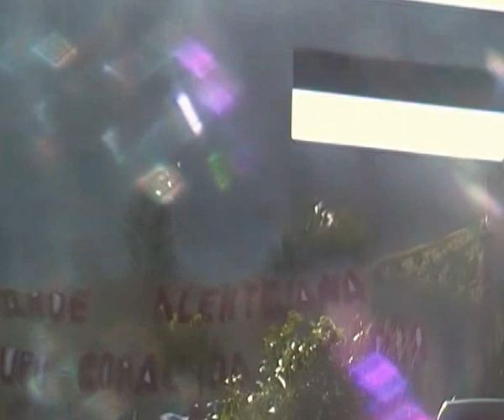Coral da Brandoa - Desfile no seu 38º Aniv 22Set 2012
Como organizador e anfitreão o Coral da Brandoa foi o último Grupo a Desfilar, aqui na sua chegada junto ao Palco.
Grupos convidados:
1) Trabalhadores do Montoito
2) Os Reformados de Ferreira do Alentejo
3) Feminino «Alma Nova» de Ferreira do Alentejo
4) «Estrelas do Guadiana» de Tires
5) Cantadeiras de Alma Alentejana - Cova da Piedade (Almada)
O Alentejo não tem fim!